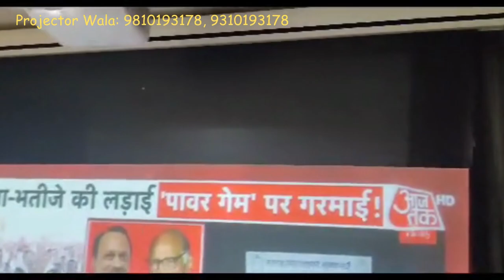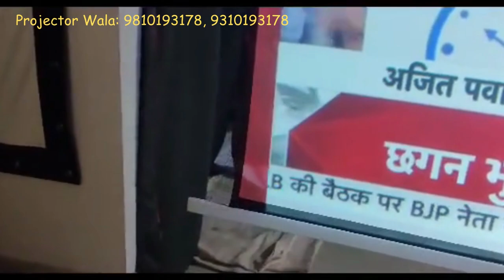Epson Ultra Short Throw Projector With UST ALR Tab Tansion 120'' Diagonal Motorized Projector Screen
We are presenting Epson Ultra Short Throw Refurbished Projector With Imported ALR Ultra Short Throw Tab Tansion 120'' Motorized Projection Screen.
This Setup Commonly used in Educational Sector For Education Purpose and Also in Meetings, Conferences and Demonstrations.
This Kind Of Screen is Best Suitable With High Lumens Projector.

Welcome to our showroom and cinema experience zone in Delhi, Karol Bagh! We are your go-to dealer for projectors and accessories. In this video, we'll give you a tour of our showroom and show you what sets us apart from the competition.

Our cinema experience zone is a one-of-a-kind setup that allows you to test our Range of LED, LCD, DLP, Laser, 4k, 2k, Full HD, Smart Android, 5G supported projectors (up to 8 different Models at a Time) in a real-world environment. You can see how Multi Brand projectors perform in a darkened or lighten Room and experience the quality up to 4k Resolution of Different Models of Projector with different Sizes / Types of Projection Screens for yourself. Our knowledgeable staff is always on hand to answer any quires you may have and help you find the right projector and accessories for your needs.

We carry a wide range of projectors and accessories, from budget-friendly options to high-end models. Whether you're looking to set up a home theater or outfit your office with the latest technology, we have everything you need.

Come visit us in Delhi, Karol Bagh and experience our showroom and cinema experience zone for yourself.